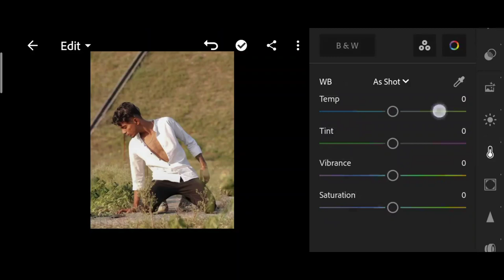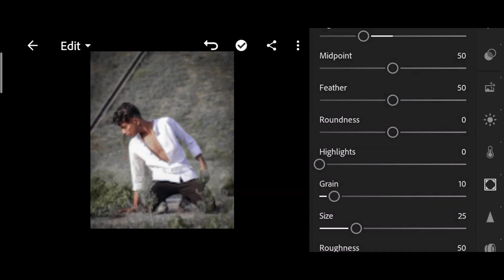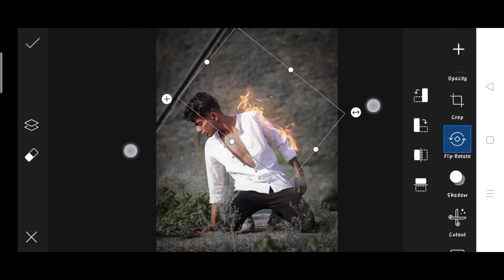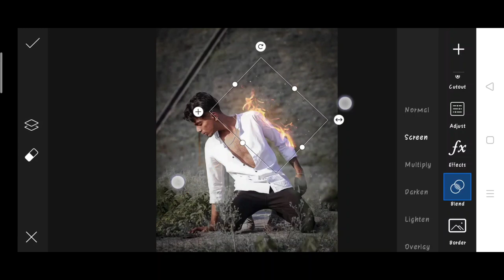Pranav PG new photo editing | Pranav PG burning Shirt photo editing | Pranav PG Instagram viral edit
1. Photo editing
2. Picsart photo editing
3. Snapseed photo editing
4. Lightroom photo editing
5. Autodesk SketchBook photo editing
6. Photoshop photo editing
7. Photoshop tutorial
8. PicsArt tutorial
9. Photoshoot vlogs
10. Viral photo editing
11. Instagram viral photo editing
12. Glowing message photo editing
13. Glowing heart photo editing
14. Glowing photo editing in PicsArt
15. PicsArt photo editing 2021
16. Cb photo editing
17. Cb photo editing in PicsArt
18. Vijay Mahar new photo
19. Himmat Singh new photo editing
20. Taukeer editz new photo editing
21. NSB PICTURES New photo editing
22. Dm design new photo editing
23. Pranav PG new photo editing
24. Artist aj new photo editing
25. Bollywood actress photo editing